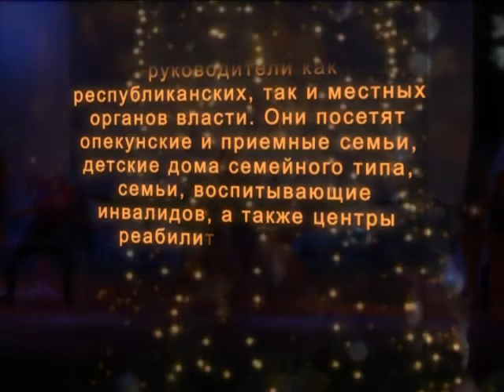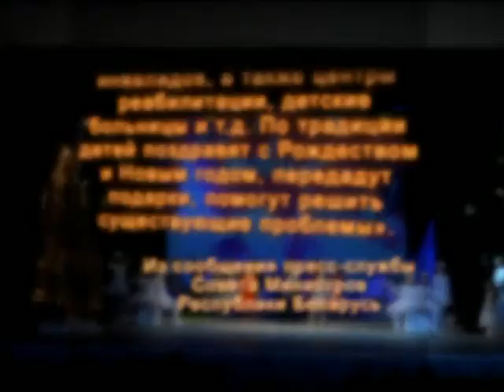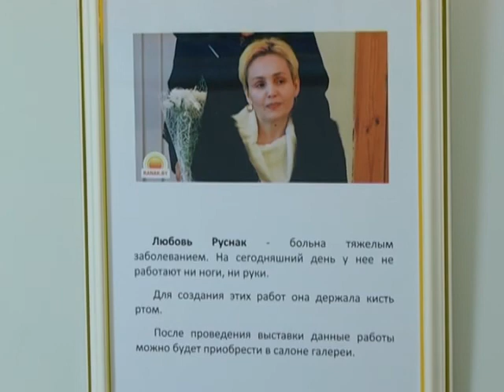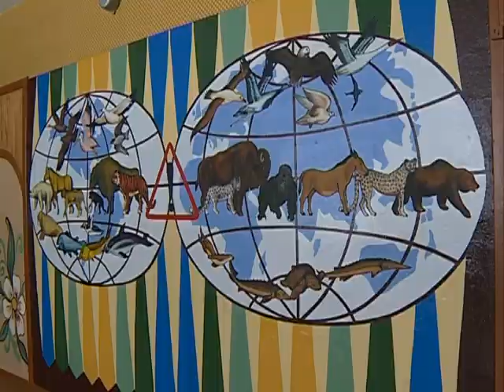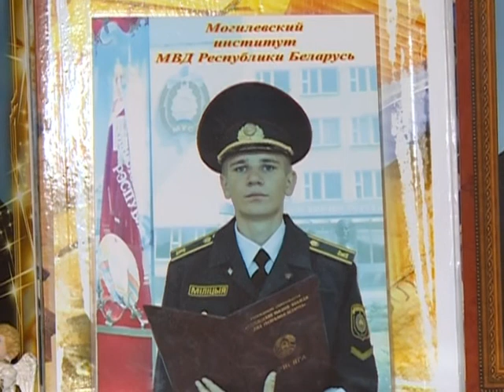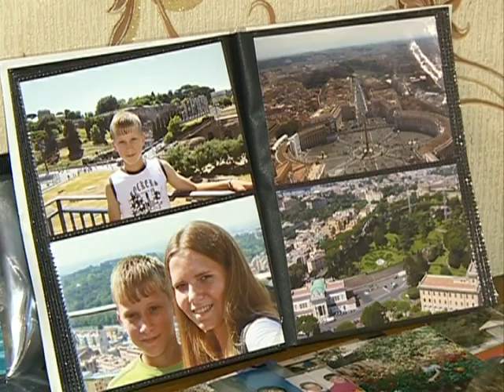29 12 2015 Сказано - сделано